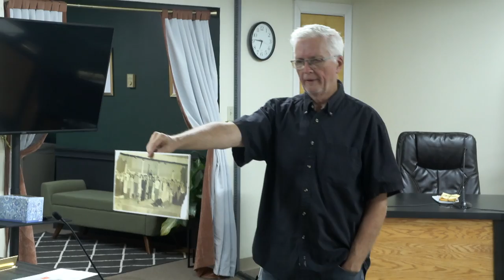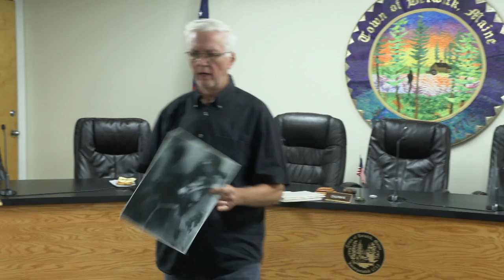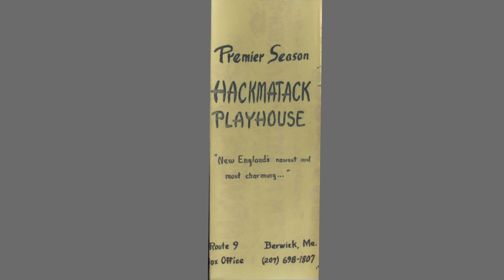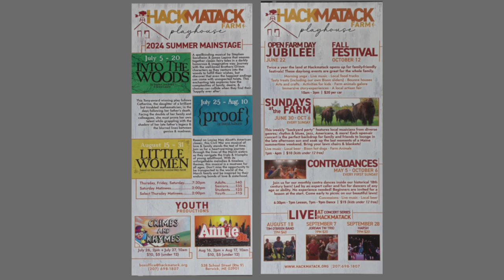The Berwick Historical Society - Mike Guptill Shares His Family History & the Hackmatack Story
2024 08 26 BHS